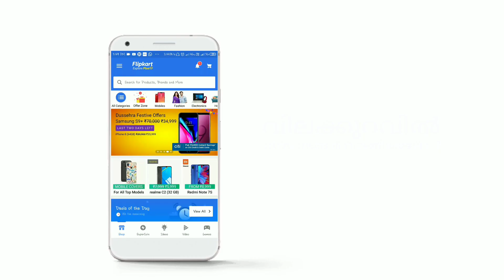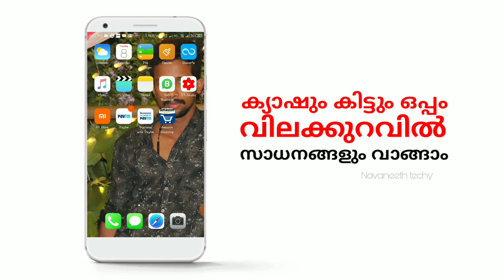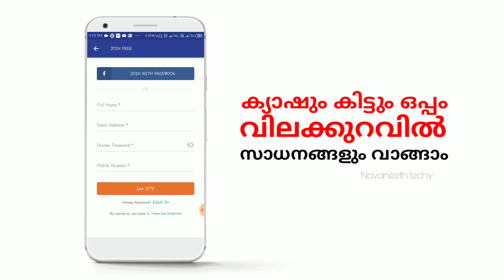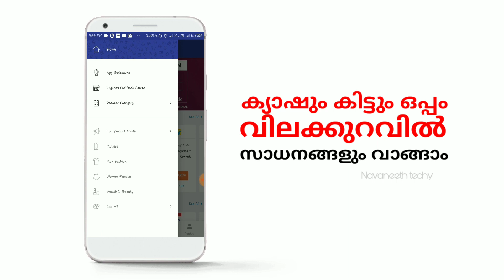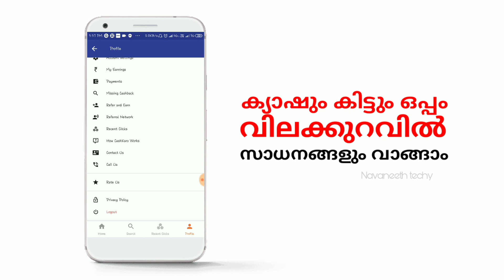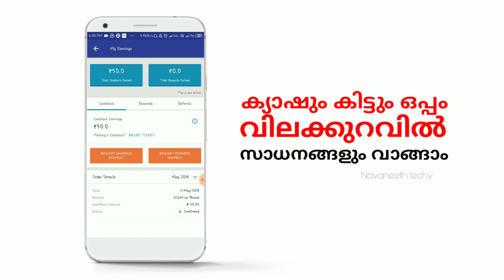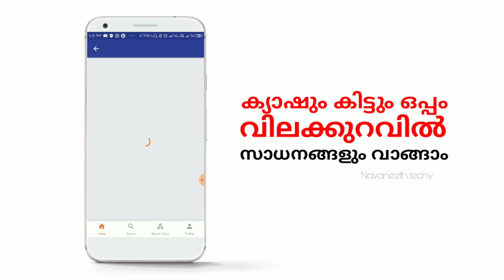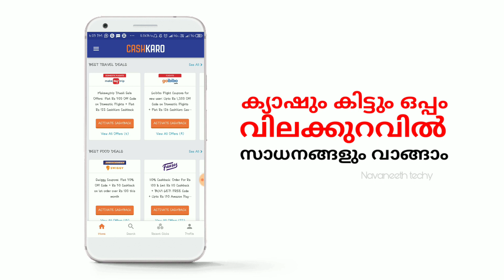Buy product at cheaper price|Make cash online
Buy product at cheaper price|amazon|Flipkart|book my show|Book movie ticket at cheapest rate|Make free cash.

💰💰Use this app to buy product online .

Play games and earn paytm cash directly
in your paytm wallet .

Complete your Paytm Full KYC. 🙏🙏🙏

➡️RECENT UPLOADS;

Purchase on flipkart. best quality products .

Any doubts put on the comment box below📩📨